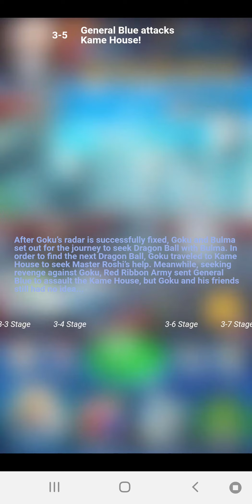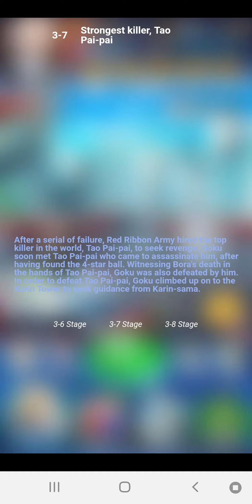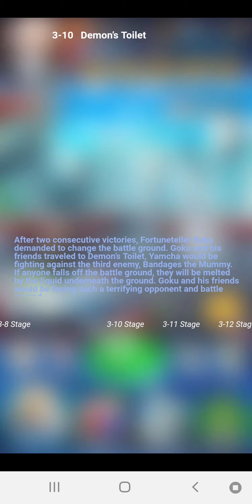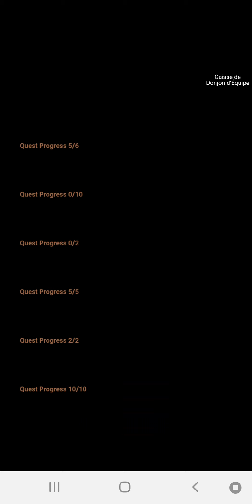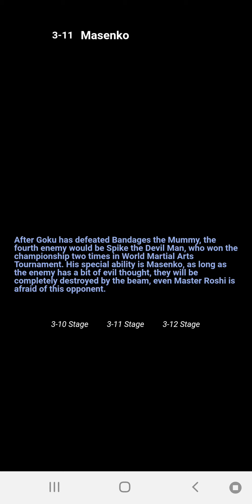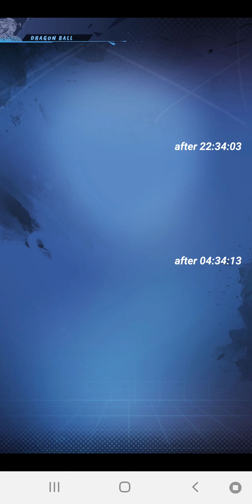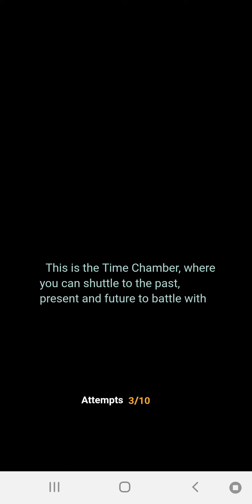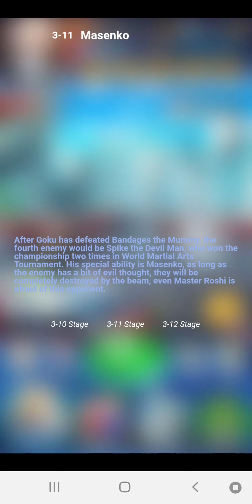Super Fighter Idle / Dragon Ball IDLE: Chapter 3 Red Ribbon - Invocation de Supa Bejita [07/11/2020]